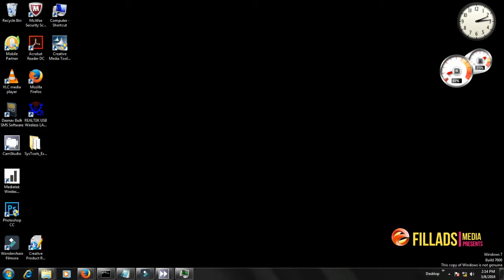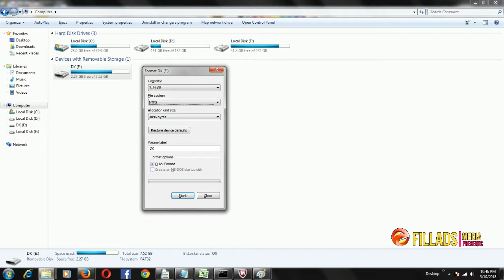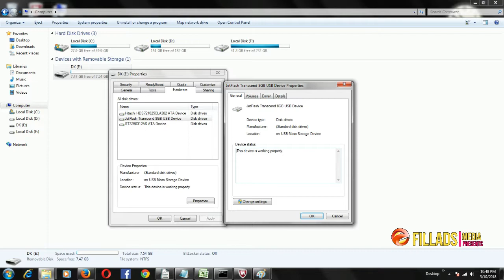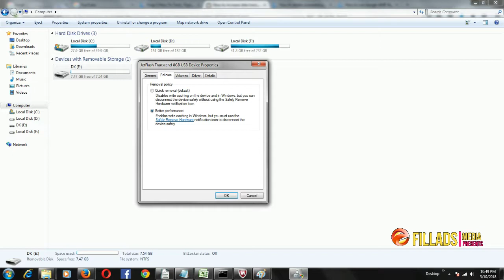How to speedup your Pendrive performance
Step 1) Format your pendrive with NTFS file system
Step 2) On properties of pendrive select change settings and then select policy option.
Step 3) In policy option select the better performance option.
Step 4) Thats all now you can check your pendrive performance it could be better now.